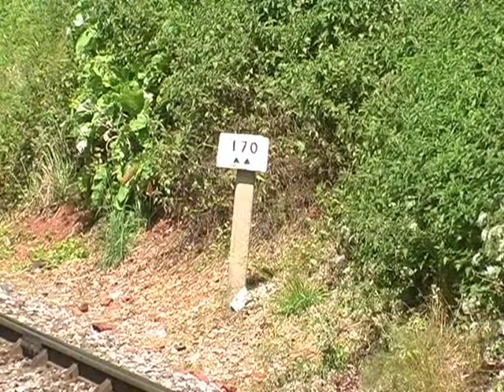West Somerset Railway. Mixed Traffic Event.13.06.2009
A quick return to the line was made for the Mixed Traffic weekend. Lots of Western Region Hydraulic action that will kept me interested for a while! Nice to see the Hymek up and running, as well as seeing the Warship in much better condition than last year! The Western was also lovely to see, as well as the 'Teddy Bears'! All and all, good stuff! The A1 was also in action, but the Diesels did gain priority when choosing filming spots!

Order of Proceedings:

D7017 at Churchlands,
D832 'Onslaught' at Churchlands,
D9520 and D9526 at Roebuck Path,
D7017 near Bye Farm,
D1062 'Western Courier' at Kentsford,
D7017 and D1062 departing Dunster,
60163 'Tornado' approaching Dunster,
60163 at Ker Moor,
D9520 and D9526 at Ker Moor,
D832 at Washford.